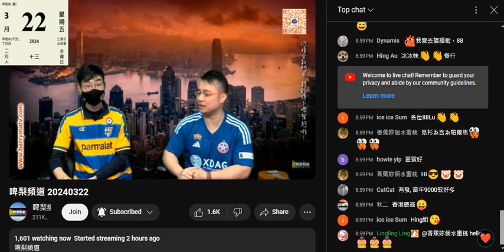20240322 啤梨晚報打女人偷錢賊林匡正最後一節叫咗熱血足球 Soccer Wave寫手做嘉賓，去到呢節個收視跌到得1600，繼續創新低